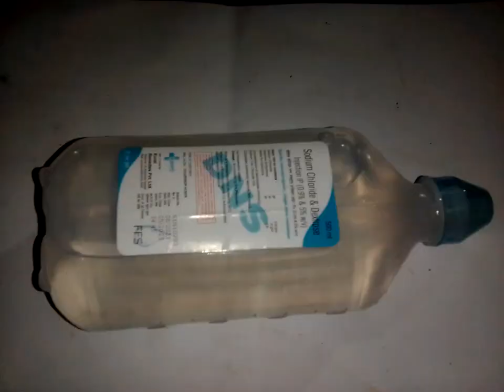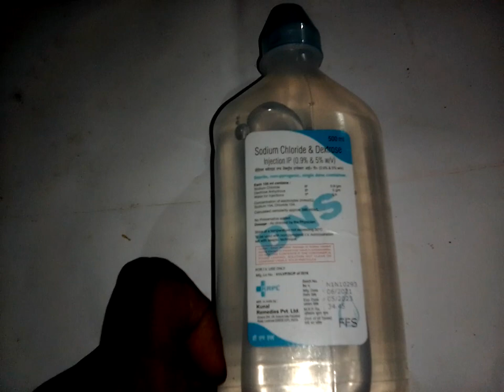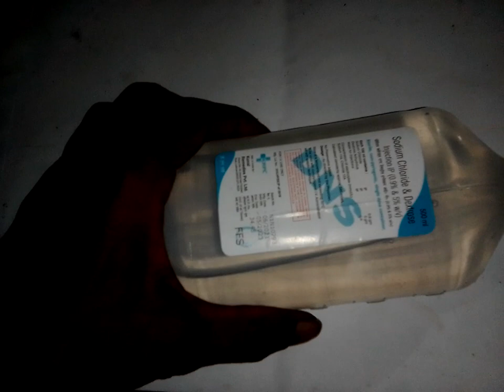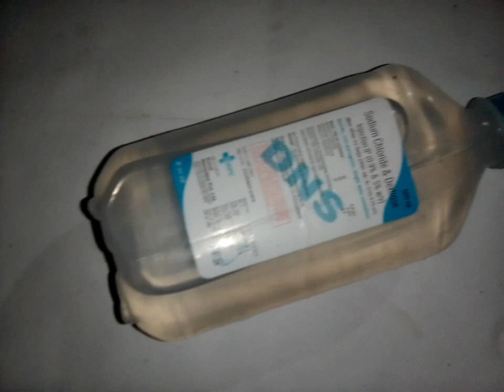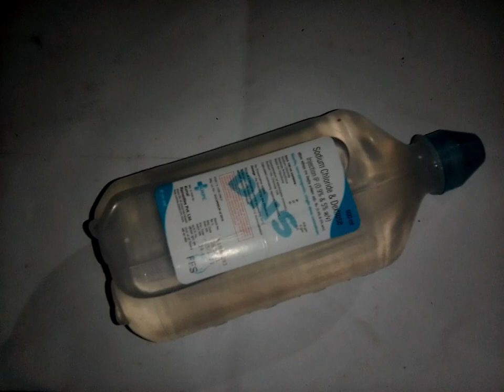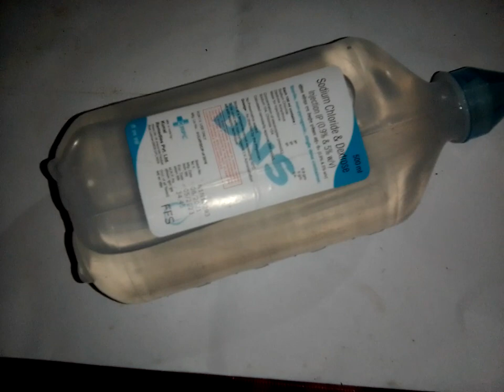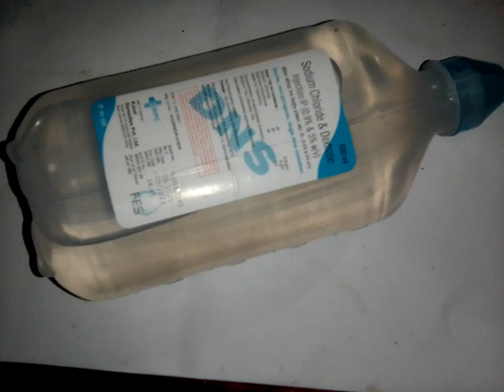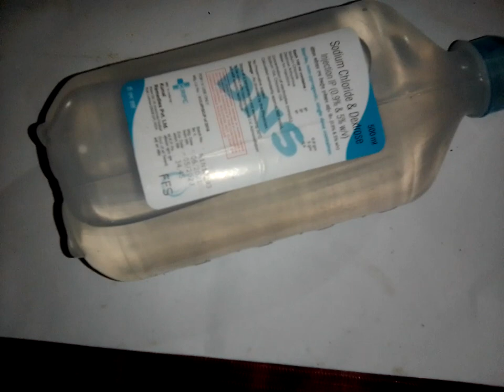January 30, 2023